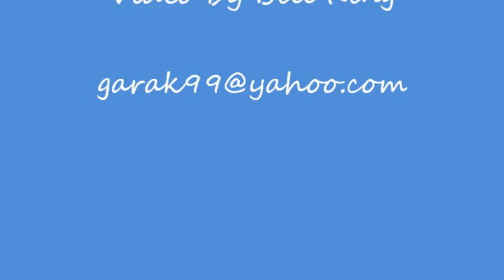Carolann Solebello "Shibboleth"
Carolann Solebello 1/3 of Red Molly performs "Shibboleth" at The April-2010 Christopher Street Coffeehouse Open Mic